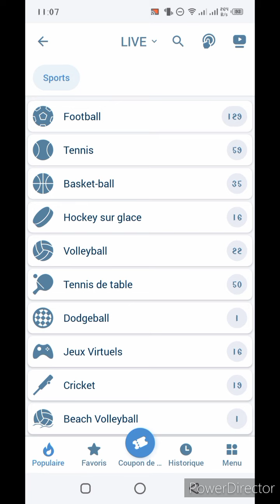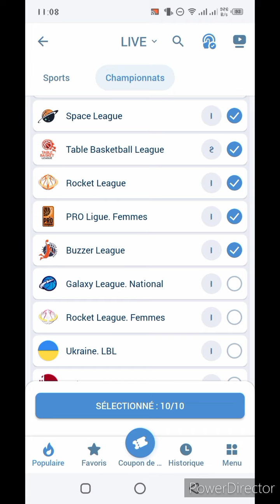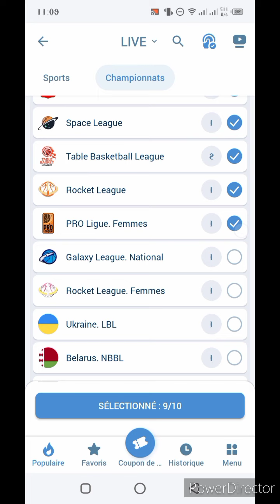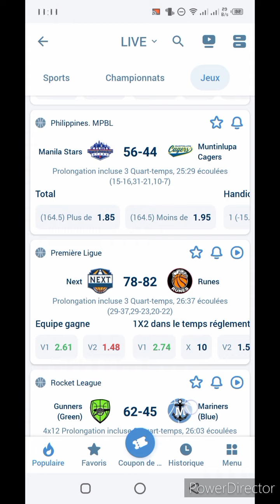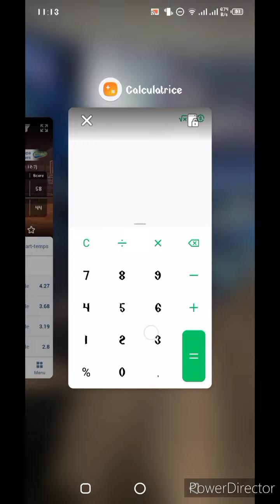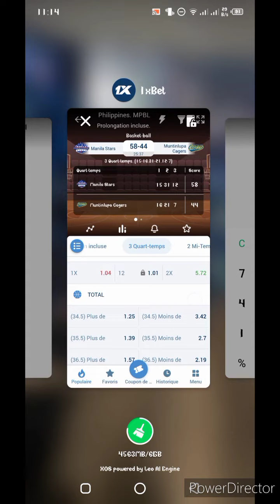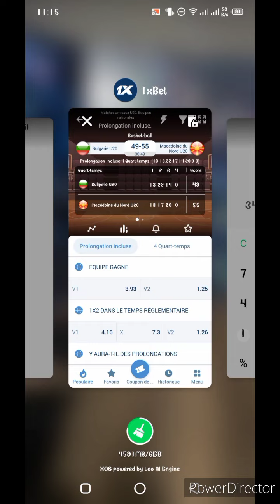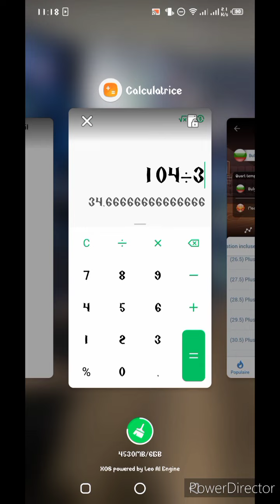Plus de 52500F déjà gagner en une journée avec cette toute nouvelle faille de Basket-ball sur 1XBET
Comment gagner beaucoup d'argent sur 1XBET ...TOP FAILLE 1XBET